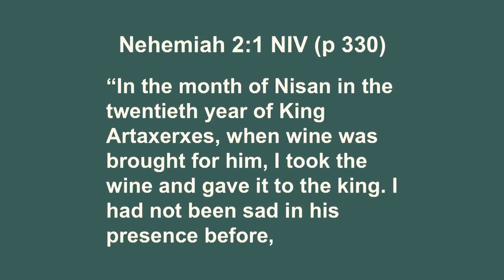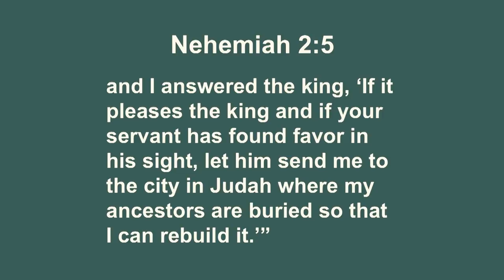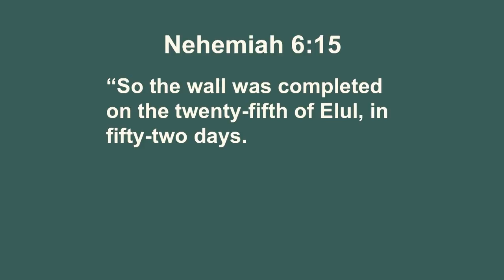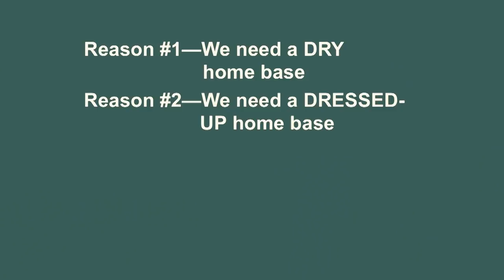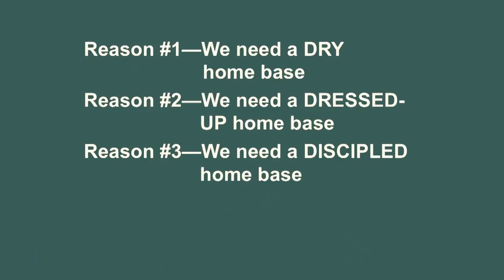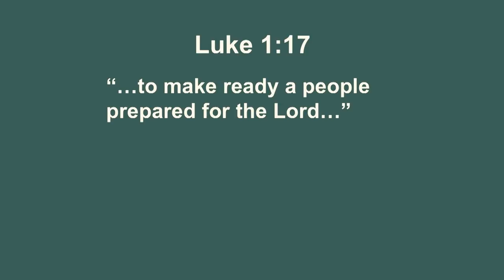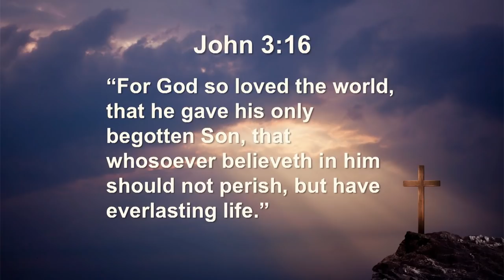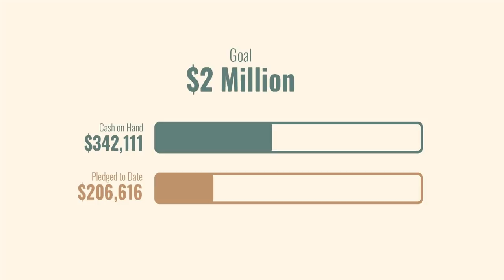Renovate: Under The Roof With An Intrepid Leader